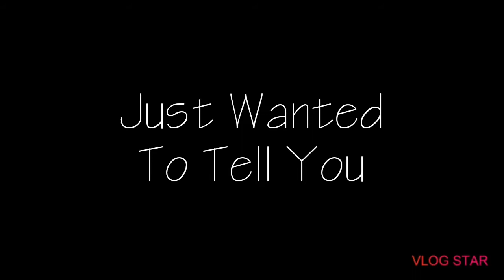Must Watch...... Update For New Video Coming Soon